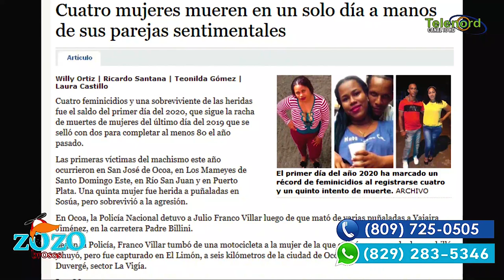Indignación por 4 mujeres muerta iniciando el 2020